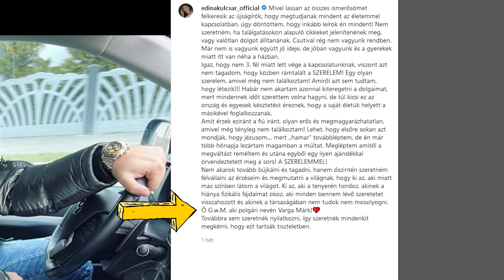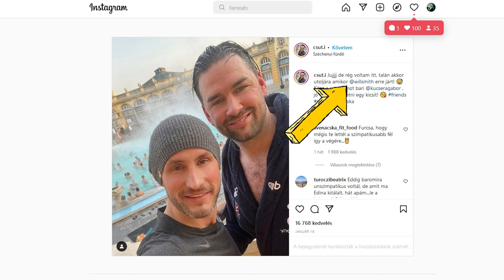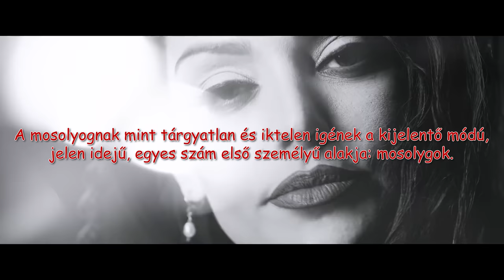Az Edina, a Csuti meg a Dzsívíem 💔🐻 Párkapcsolati megszakértés és tanácsadás